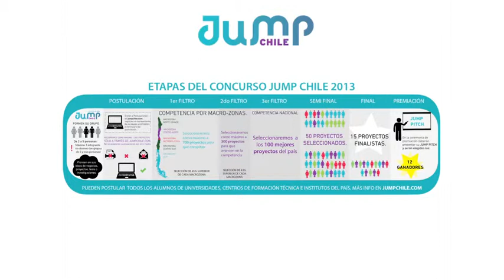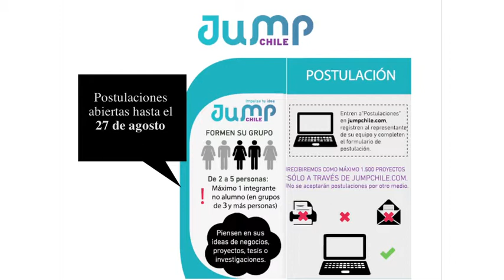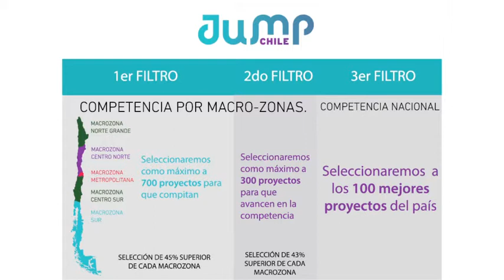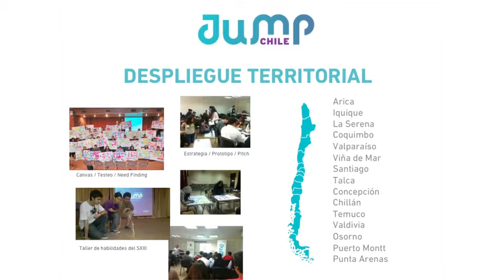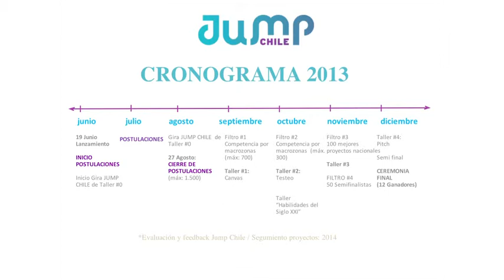Taller Inicial Jump Chile 2013: ETAPAS Y FECHAS